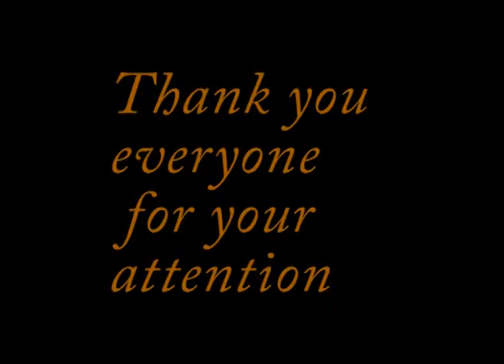JR401projec1 groupe of Theerasak